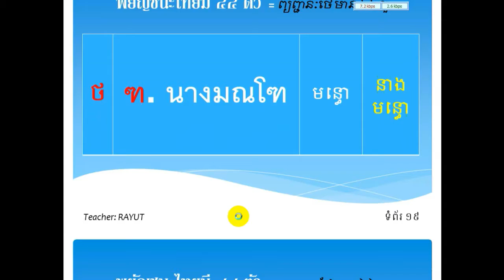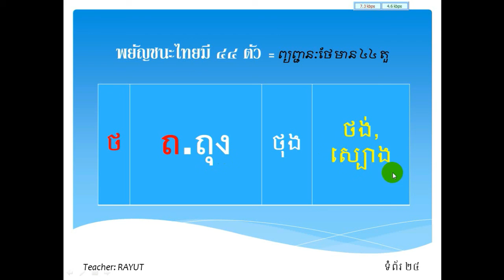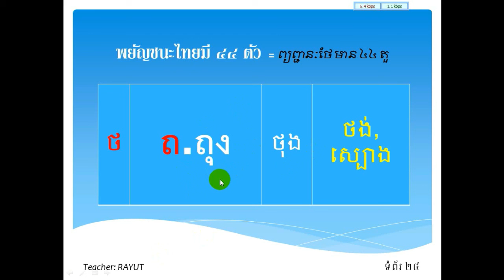Learn Thai Language in Khmer - Thai Grammar Part#4